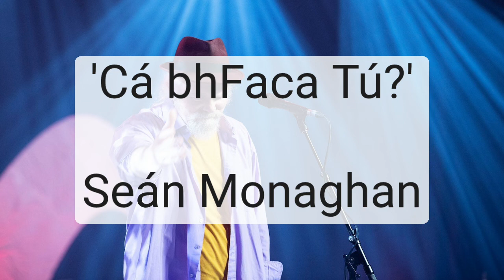Cá bhFaca Tú? Seán Monaghan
Amhrán ó fhear an Dreoilín